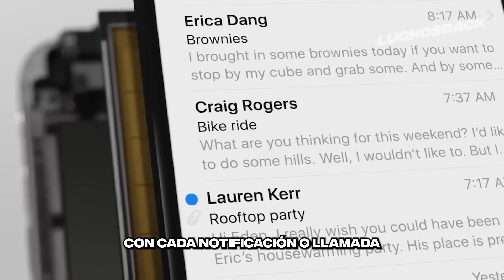50 INCREIBLES MOMENTOS CAPTADOS POR LAS CAMARAS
Unos loros graduados de dentistas,  una increíble presentación que combina el agua con el fuego y unos peces recreando la espiral de la muerte, son solo unos cuantos increíbles momentos captados por las cámaras que veremos el día de hoy en luchosback. Así que… ALLA VAMOS.